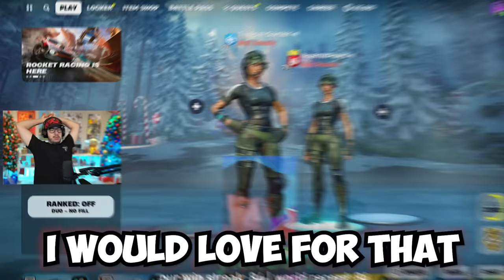Can We Get to *100 WINS* in a Row? (Fortnite)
Fortnite 100 Wins In a Row Chapter 5 Season 1 gameplay with Typical Gamer!
📦 Play Box Fight PVP ► 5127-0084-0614
🔴 PLAY RED vs BLUE - LIVE EVENT! ► 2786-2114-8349
👆 Play Only Up Time Travel! ► 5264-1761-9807